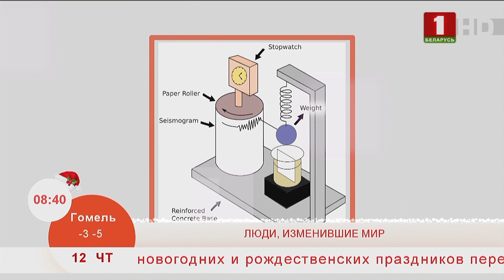Добрай раніцы, Беларусь. Люди, изменившие мир